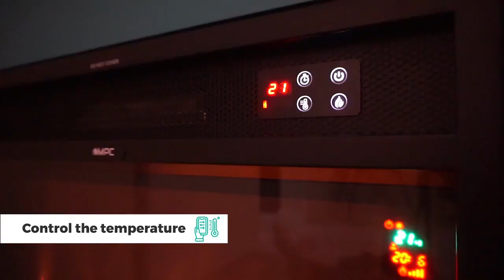Camino Elettrico da Pavimento 113,7x102,2x28,2 cm Effetto Fiamma 1500W Sined Cetona Turchese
🔷Caratterizzato da un rivestimento multistrato di alta qualità, il modello Cetona è un caminetto dal design premium. Questo camino elettrico è l'aggiunta perfetta al tuo soggiorno, ufficio o camera da letto e può trasformare qualsiasi stanza in uno spazio elegante ed accogliente. È possibile utilizzare questo caminetto elettrico come riscaldamento nelle giornate fredde o semplicemente per creare per un ambiente accogliente.🔷